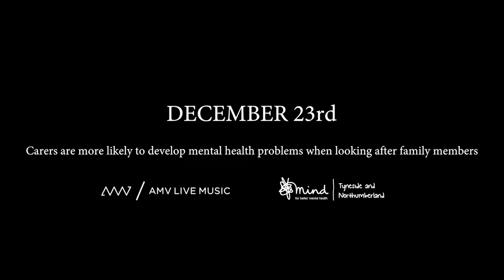AMV ADVENT | DEC 23rd | John Leo Horgan - I Believe in Father Christmas